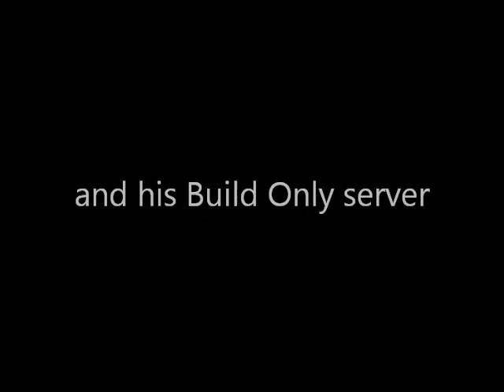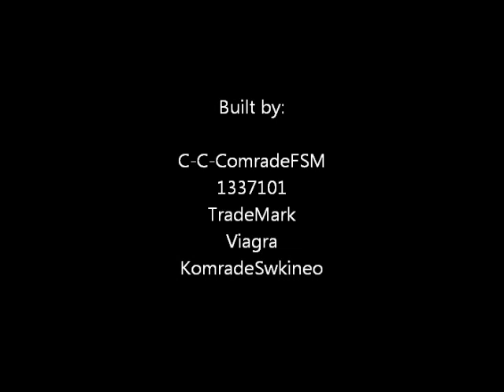Grief-Free Building with C-C-ComradeFSM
When griefers are kept at bay, an Ace Of Spades level can be more than just a battleground. It can be a home.

Game: Ace Of Spades Beta 0.54 by Ben Aksoy
Server: C-C-ComradeFSMs Build Only (16 players)
Music: Orson by Nuspirit Helsinki and Another Brick In The Wall by Pink Floyd - Richard Cheese version